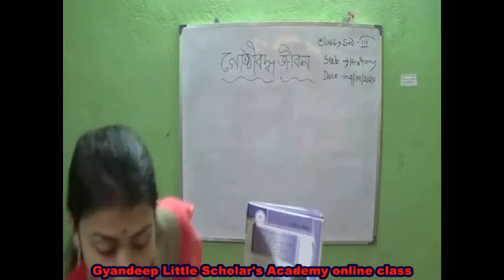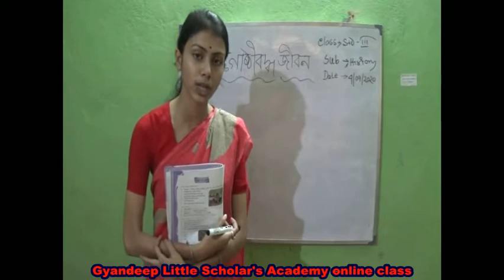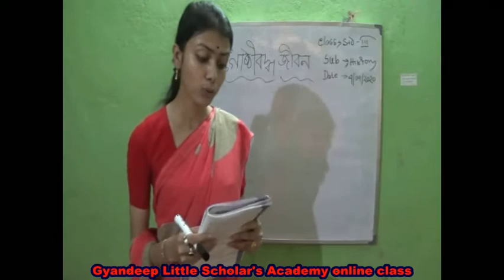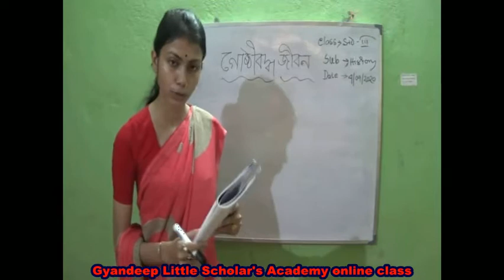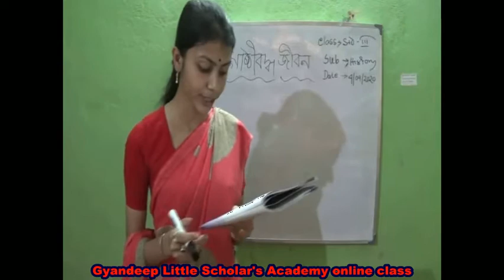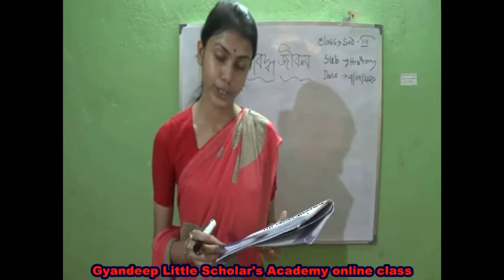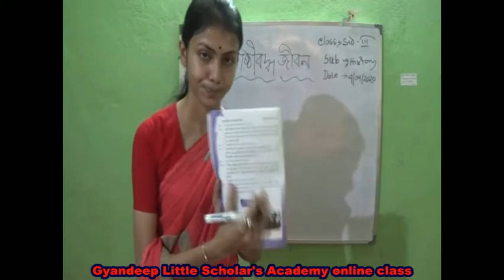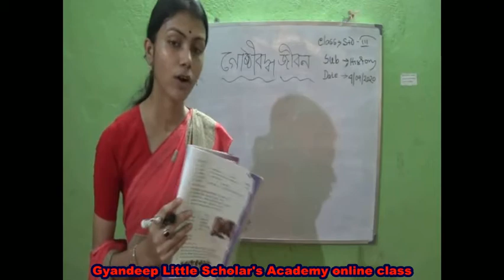History std -lll (Arpita mem)